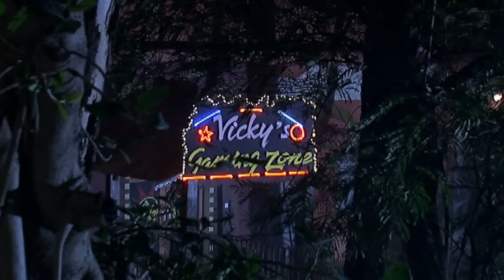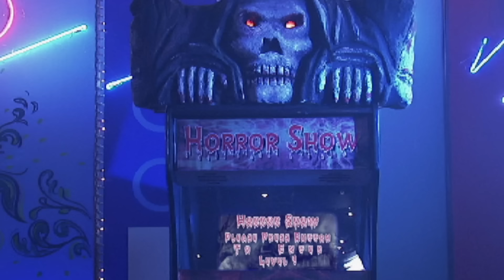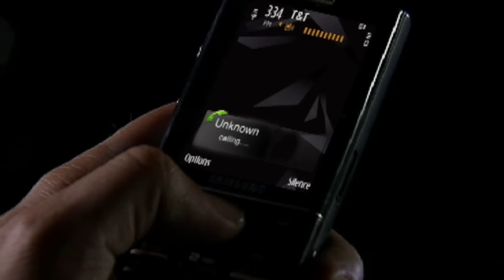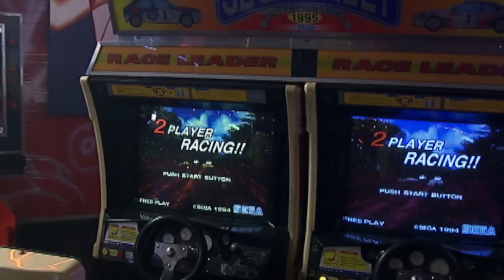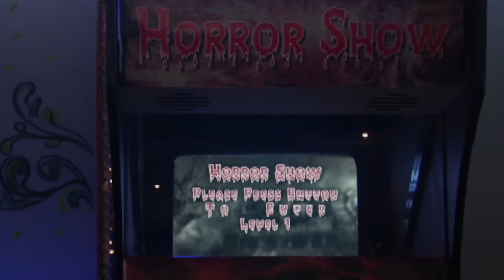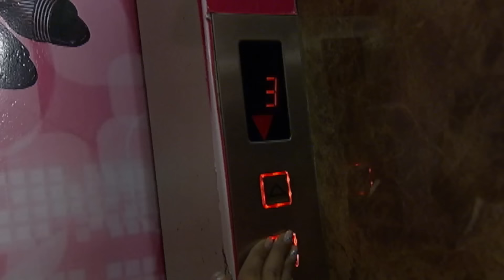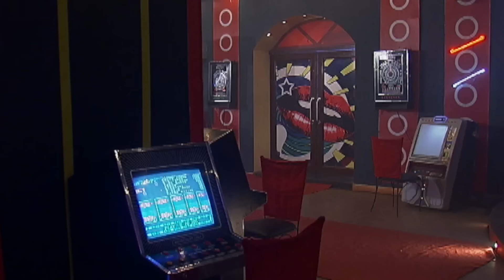अनसुनी कहानी एक Haunted video गेम की | Aahat | Aahat New Episode | Horror | Scary Videos | Ghost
AahatS5

Episode: 03